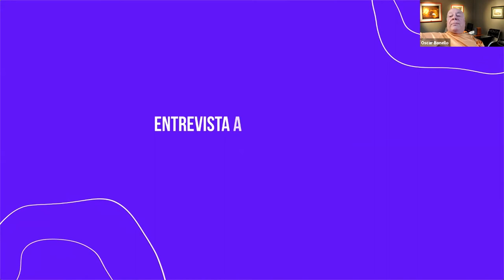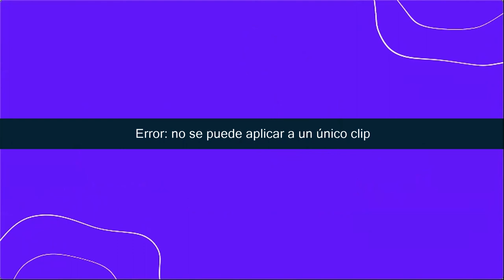AES Argentina | Fin de año 2020 | Oscar Bonello: Una vida dedicada al audio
AES Argentina | Evento de Fin de año 2020 | Oscar Bonello: Una vida dedicada al audio

Entrevista a una de las personalidades históricas del audio en Argentina

Este video compartido por AES Argentina es posible gracias a miembros de AES..Colabora con el esfuerzo y haz crecer tu red profesional uniéndote a AES

This video shared for all by AES Argentina, made possible by the members of AES. Support the effort and grow your professional network by joining the AES